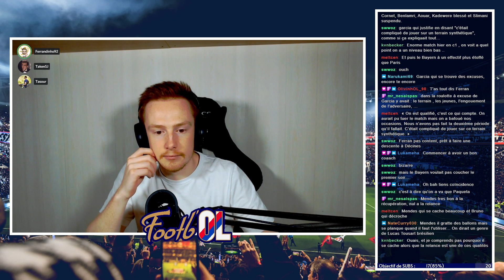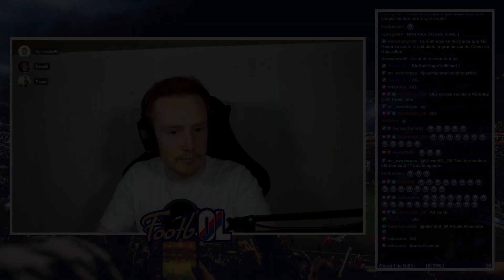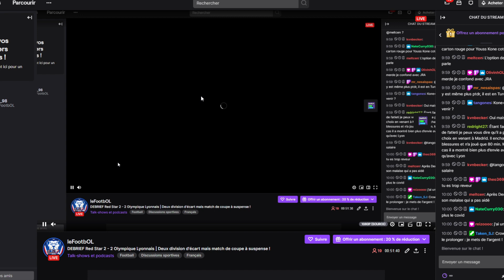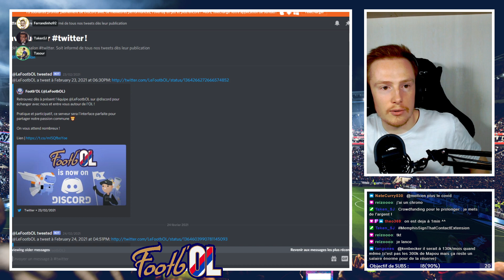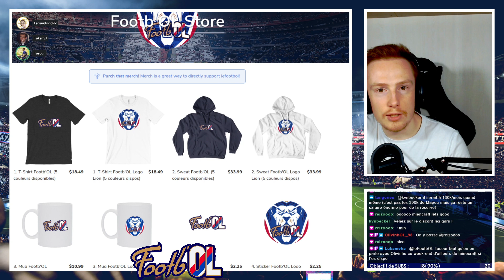🔴 LIVE du 08/04/2021 | Red Star 2 - 2 OL | Deux division d'écart mais match compliqué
Rejoins-nous en live tous les soirs de match sur notre chaine twitch, c'est juste après le coup de sifflet final !

Design des écrans de lancement et de fin de live par MatthiasDesign